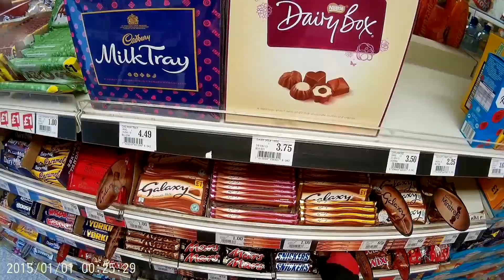Dbpower EX5000 Daytime Ride 1080p